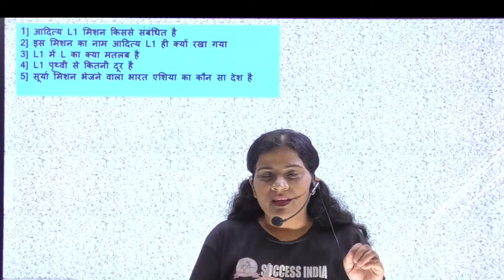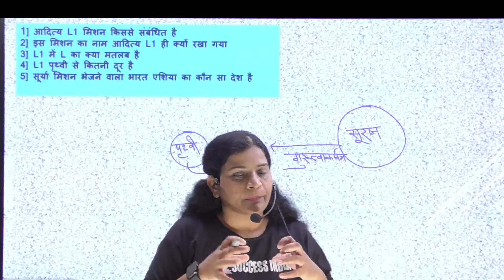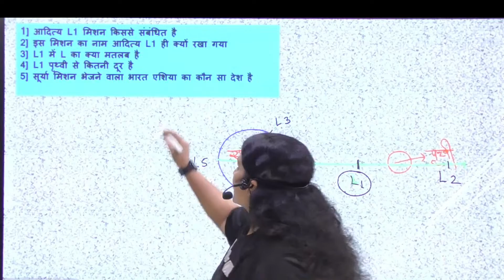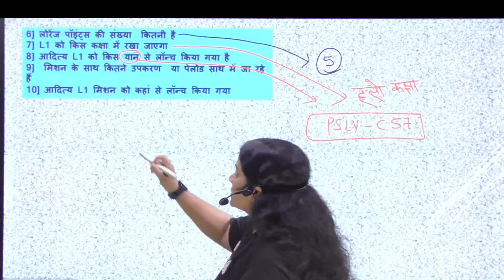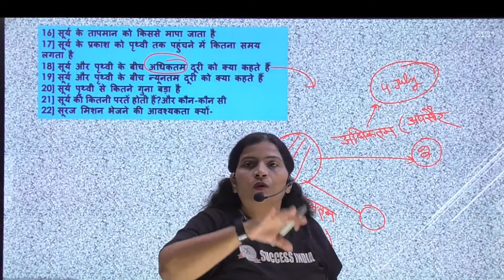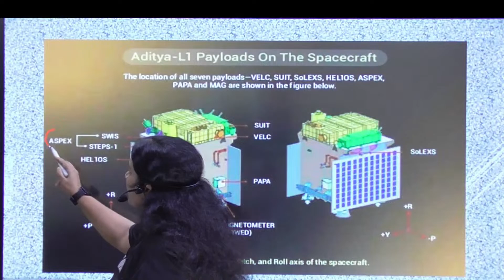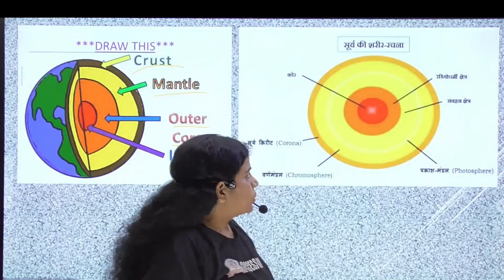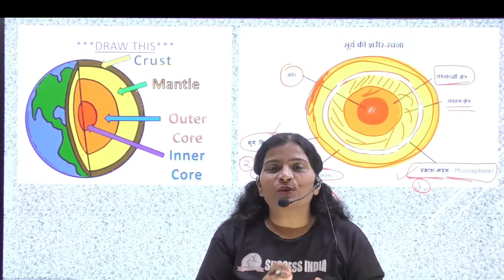all about aditya L1 mission in Hindi by Mukesh Rani ma'am Test-20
aditya L1mission
  aditya L1 mission Pakistan reaction
 aditya L1
 aditya L1 launch live
 aditya L1 launch video
 aditya L1 jankari in hindi
 All about Aditya L1
 all about Aditya L1 mission
 all about aditya L1 mission in Hindi
भारतीय राजव्यवस्था/संविधान से जुड़े 2000 MCQ SERIES | By MUKESH RANI MA'AM | TEST- 1
SSC,CDS,CPO,POLICE,RAILWAY,RAILWAY EXAM,STATE PCS,MUKESH RANI MA'AM,SUCCESS INDIA STUDY CIRCLE,UPSC,POLITY,INDIA POLITY